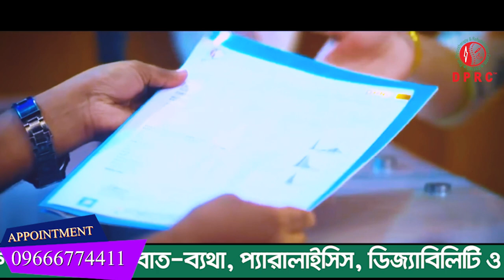আমি তো বিছানা থেকেই উঠতে পারতাম না । আলহামদুলিল্লাহ DPRC থেকে চিকিৎসা নিয়ে এখন পুরোপুরি সুস্থ । PLID